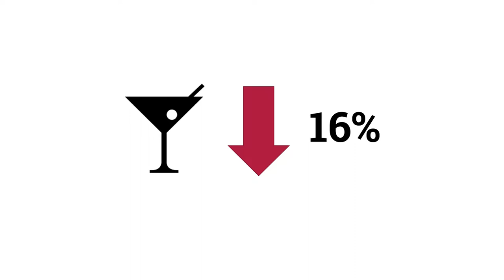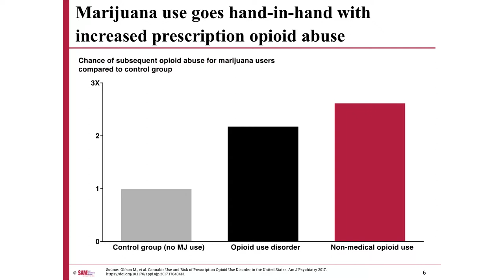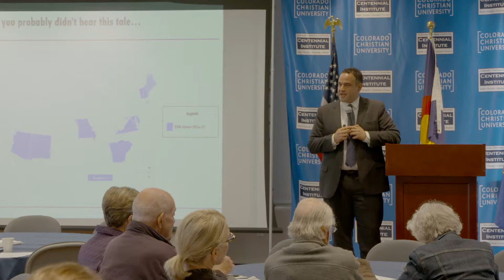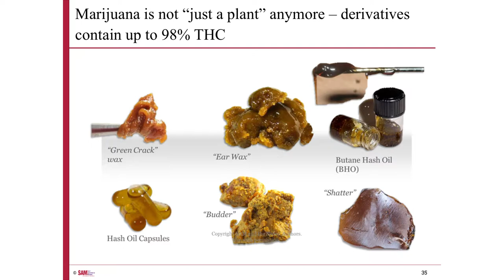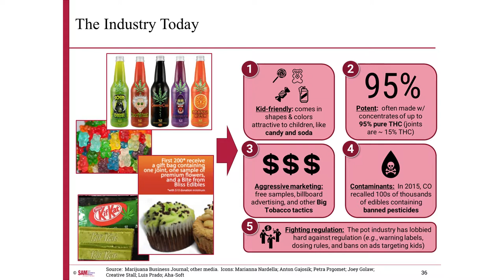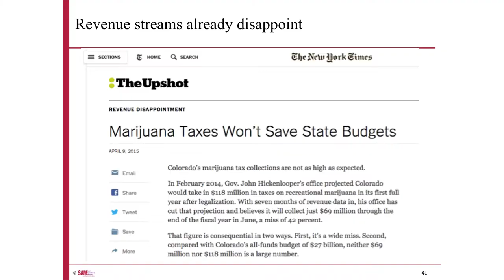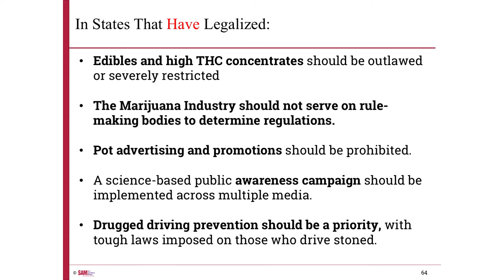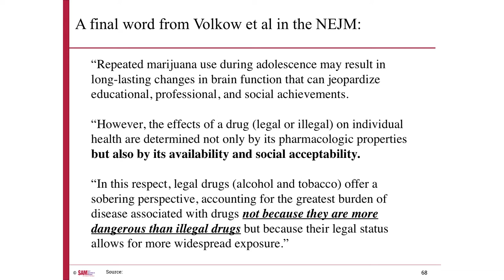Marijuana Symposium Keynote: Kevin Sabet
Dr. Sabet's speech at Colorado Christian University's symposium regarding marijuana's impact on Colorado.

Described by NBC as the “prodigy” of drug politics and policy, Kevin A. Sabet, PhD, is an author, consultant, former advisor to three U.S. presidential administrations, assistant professor, and serves as the President and CEO of SAM, which he founded with former Congressman Patrick Kennedy in 2013. He has studied, researched, written about, and implemented drug policy for almost 20 years. He has worked in the Clinton (2000), Bush (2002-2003) Administrations, and in 2011 he stepped down after serving more than two years as the senior advisor to President Obama’s drug control director, having been the only drug policy staffer to have ever served as a political appointee in a Democrat and Republican administration. He has appeared since at the Aspen Ideas and New Yorker festivals, on the Organization of American States blue ribbon commission advising hemispheric drug policy, and in hundreds of forums and discussions promoting the ideas outlined in his first book, Reefer Sanity: Seven Great Myths About Marijuana, published by Beaufort. He has been featured on the front page of the New York Times and in virtually every major media publication and news channel on the subject of drug policy.